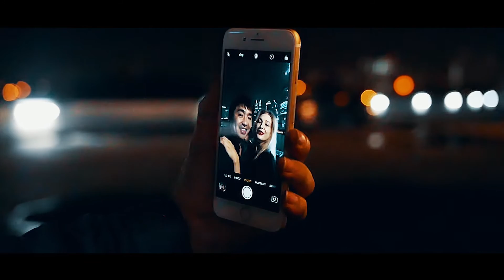An Honest Mistake - Everything ft. Roshan Jamrock & Julz Savard (Boom Boom In Da Room Remix)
Roshan Jamrock, the one and only. 1/3 of crunk kings of Malaysia, K-Town Clan. Roshan did an insane job with this one. He brought the sexy to this album. Brilliantly written lyrics, and beats that will make you want to move. Genius!

One of our favourite friends from Philippines, Julz Savard of Save Me Hollywood was featured in the re-release of 'Everything'. Amazing singer and performer she is. Roshan sampled the chorus and the bridge of the original track and made it his own.

The boys at Cincai Junkies Studio definitely weren't cincai. They brought their A-game. Used to shooting motorsports videos, you can tell there are traces of those shots in the video. Love it!

Big shout out to Valeria and Daniel for being superstars considering this is the first time they've ever been in a music video.
Mad props to Staydilly for hooking us up with a dope hotel. Book exceptional hotels at unbeatable prices, only through Staydilly.
Directed, filmed and edited by Cincai Junkies Studio

Book exceptional hotels at unbeatable prices

The album is a representation of the growing electronic music scene here in Malaysia and in the neighbouring countries. This is also an effort to bring each artiste from various countries closer – to bridge the gap and to cause an exchange. The album features artistes from India (FuzzCulture, Curtain Blue), Korea (Southway, LoveXStereo), Singapore (Mitch Advent) and various local electronic acts (Cuurley, DRPX, Naufal & i-Sky, Stellar Dreams, ENOPE & more).

To make things more interesting, 16 film producers, most of which are top names in the industry have hopped on board to create music videos for each track. Each track was assigned to them while concepts were developed independently – this was a challenge that each producer took on very positively to stretch their creativity.

Having performed at numerous music festivals in Asia, An Honest Mistake’s dream of creating a bridge for a touring circuit as well as music exchange in Asia is slowly coming to past. There is a huge enough market here in Asia to make it substantial enough to sustain a career in music. Essentially, it is cultural development that the band has grown to understand and cultivate by encouraging others to be grow this dream together.

AnHonestMixtape is another step towards that dream.